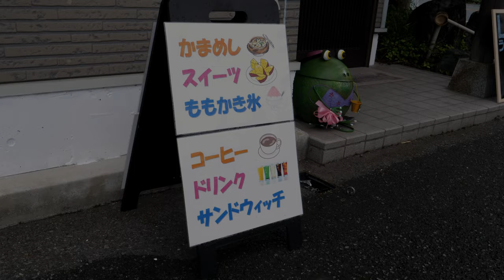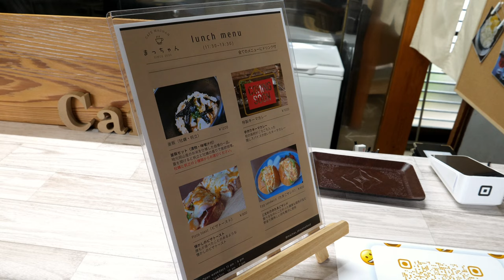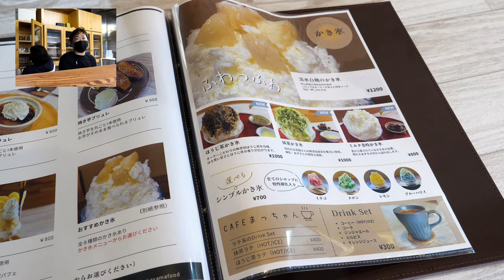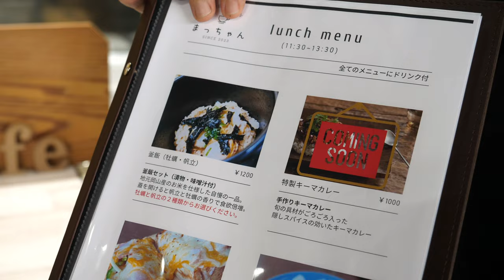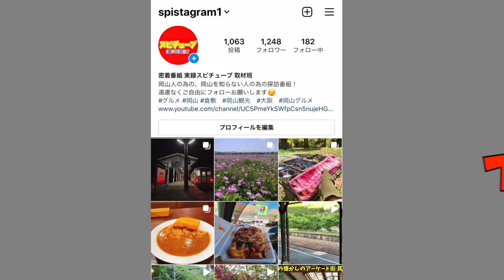【岡山県真庭市久世の国道３１３号線沿いに食堂と間違われているお店 】こだわりの牡蠣の釜飯やうな重？！どんな感じか聞いてみたらこうだった！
まっちゃん
岡山県真庭市久世3190

再生リスト